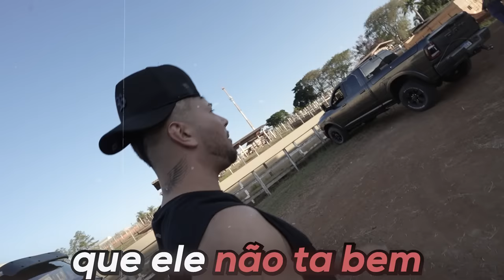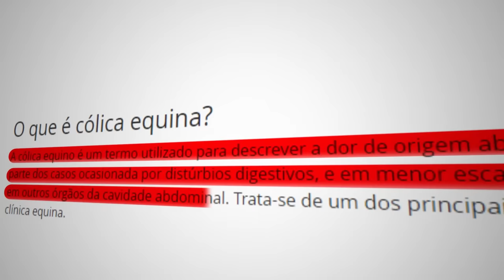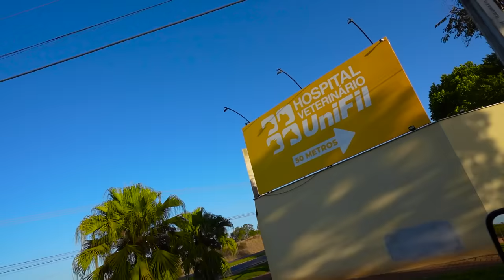MEU CAVALO ESTÁ INTERNADO EM ESTADO GRAVE NO HOSPITAL 😭😭 !! * muito doente *